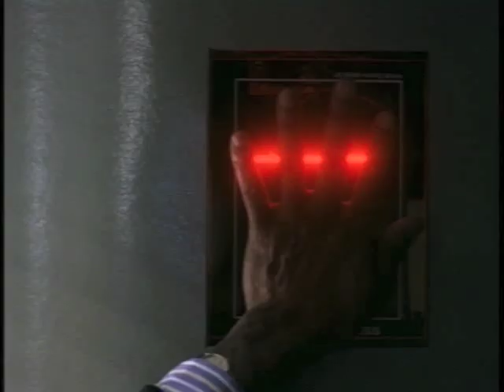M.A.N.T.I.S. — First Primetime African-American Superhero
M.A.N.T.I.S. was the first primetime African-American superhero on network television. The series was broadcast by Fox beginning August 26, 1994 and ran for an entire season of 22 episodes. Originally created by Sam Hamm and Sam Raimi, the series was developed for TV by Bryce Zabel. The series pilot was written by Zabel and directed by David Nutter.

[From a blog post by Series Developer and Co-Executive Producer, Bryce Zabel]

"M.A.N.T.I.S." was the first TV series where the powers-that-be gave me the keys to the car and said I was in charge of the writing staff. This was back in 1994 when I was coming off a successful first season of the "Lois and Clark: The New Adventures of Superman"series. Sandy Grushow was in charge of FBC-TV back then, and he’s the first guy who said I was seasoned enough to be in charge of a budget of $1.4 million per episode and not blow it.

Anyway the deal was, "M.A.N.T.I.S" had started as a two-hour pilot, written by Sam Hamm ("Batman") and directed by Sam Raimi ("Spiderman"). It continued on as a series without them, after they had a falling out with FBC.

After the pilot aired in the spring of 1994, we produced 20 more episodes of the series starting that August up in Vancouver, B.C. for the 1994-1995 season. Our first episode basically became a re-premising and de-facto new pilot. Some things were kept, others fine-tuned, and others outright changed (like new supporting cast). The basic concept from Hamm and Raimi, however, never changed. The series was about an African-American scientist who became a super-hero, played by Carl Lumbly.

The premise, in case you missed it, was simple. Dr. Miles Hawkins, a brilliant scientist, had been paralyzed in a shooting incident. Confined to a wheelchair, he created a cutting edge, sophisticated exo-skeleton designed to allow him to walk again by transmitting his brain function through the suit, rather than through his body’s crippled nervous system. Once in the suit, he was more than normal, he was super, but he couldn’t stay in it long without some serious consequences. Oh, and he had a flying car. Really…

"This is the scientific journal of Dr. Miles Hawkins, to be published in the event of my death. I know when the truth is known, people will wonder why I felt it necessary to create the M.A.N.T.I.S. The reality--I never did. The M.A.N.T.I.S. asked his own creation and I could not refuse him."

The copy above was the voice-over I’d written for the first episode. The “scientific journal” aspect allowed Hawkins a degree of introspection we felt was appropriate for his character.

Ironically, nobody in the pilot had ever decided what "M.A.N.T.I.S." stood for, despite the periods. One of my first jobs was to decide that burning issue. Frankly, I think originally my predecessors had thought of it more as Mantis, as in Preying, and wanted to fashion a super-hero in that image. Apparently, though, there had been at some point in history a not-very-widely read comicbook of the same name. That’s how the periods came about. You see, NOW, it was completely different.

So, by the time I inherited the name and the periods, it had become an issue. I remember sitting at my desk with a pen and a piece of paper and playing with words. It came spilling out, on the first try, I believe.

Mechanically
Augmented
Neuro
Transmitter
Interactive
System

We started out the series with the idea that it was a very real world and M.A.N.T.I.S. was the singular fantasy element. A half dozen or more episodes in, we realized that wasn’t working like it was supposed to, and we changed tactics mid-season. For the final episodes, M.A.N.T.I.S. dealt with increasingly strange sci-fi type premises.

Unfortunately, that didn’t work either and Fox killed the series. Knowing cancellation was imminent, Hawkins himself was even killed off in the final episode. That scientific journal, it was now revealed, had told the story of his transformation and adventures from beyond the grave.